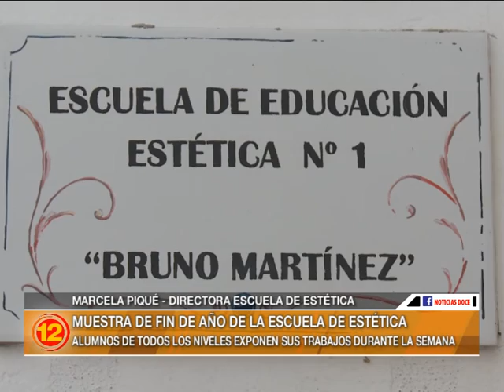Muestra de fin de año de la Escuela de Estética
Los alumnos de todos los niveles exponen esta semana el trabajo realizado a lo largo del año. La muesta comienza hoy en el teatro Español y continúa en la Casa de la Cultura y el jueves en el predio de la Sociedad Rural.